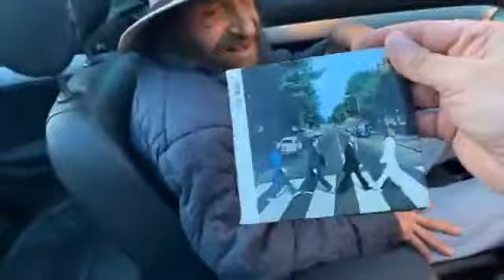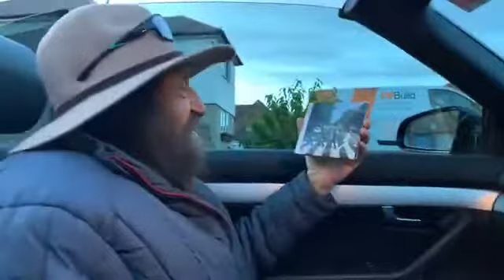Happy 50th anniversary Beatles Abbey Road DannySloggettVision Abraham